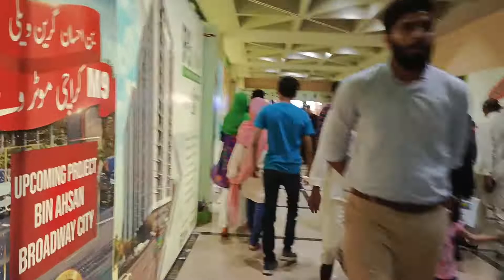Low Cost Housing Scheme | Bin Ahsan Green Valley | M9 Super Highway | 03353243035 intikhab_suri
Low Cost Housing Scheme | Bin Ahsan Green Valley | M9 Super Highway | 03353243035